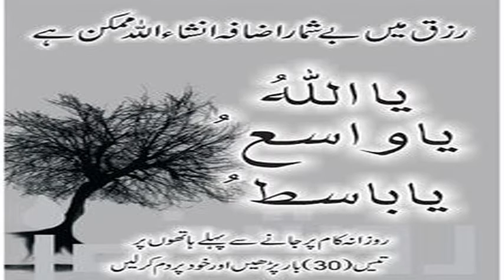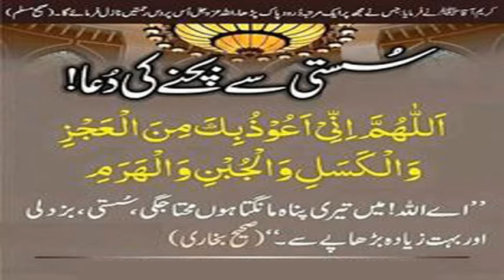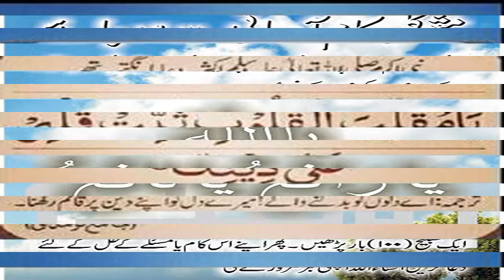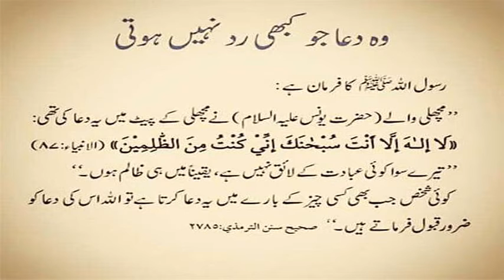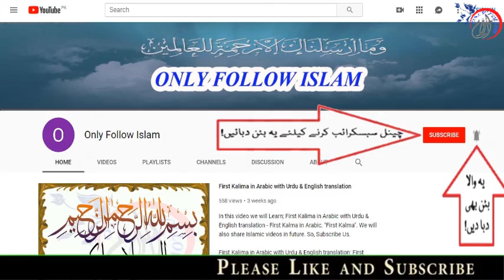08 - Beautiful DUA in Urdu || Very Emotional Dua !! 08 !! Heart Touching Dua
1 - || " Muslims Tubes " ||

2 - || " Aao Quran Seekhain or Sikhaye " ||

08 - Beautiful DUA in Urdu || Very Emotional Dua !! 08 !! Heart Touching Dua ||